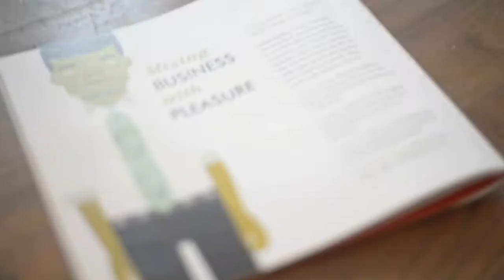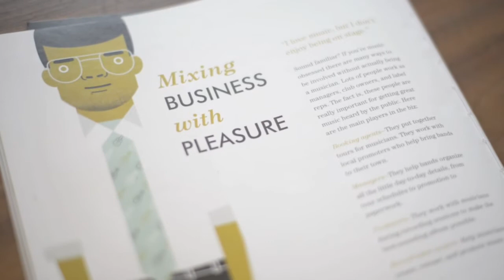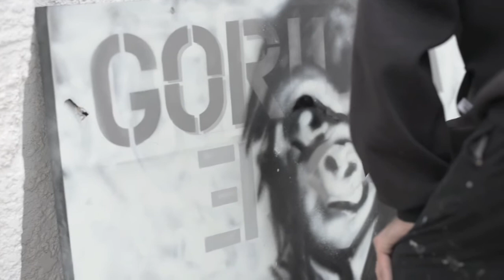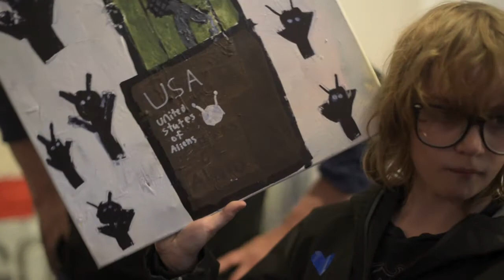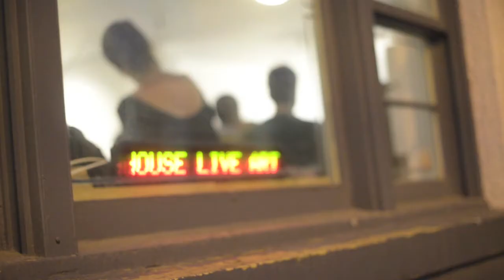gorilla house live art 49